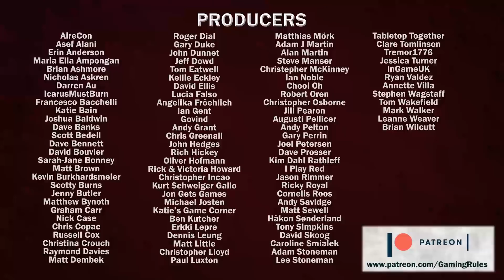Gaming Rules! Podblast Episode 5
In this podblast, I am joined by Tony Boydell talking about his current games he has on KS right now and coming out later this year.

Gaming Rules! is a member of Punchboard Media Rules